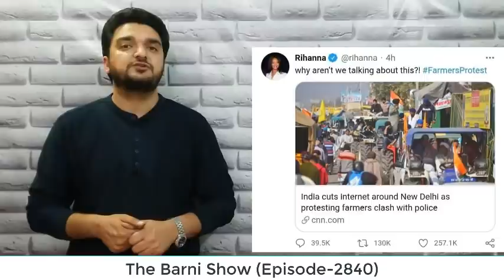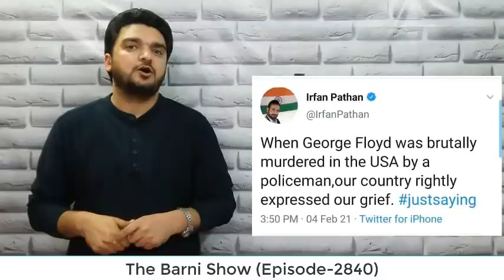इरफ़ान पठान ने किया ऐसा ट्वीट; भक्तों की हुई किरकिरी | The Barni Show | EP-2840